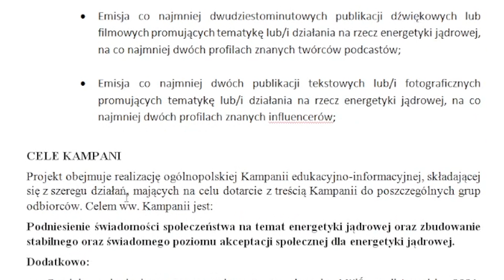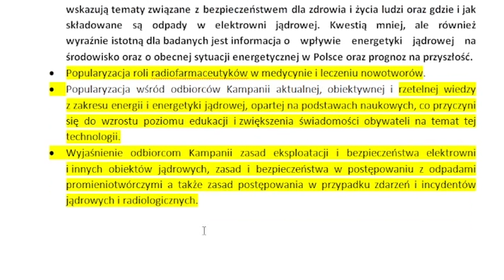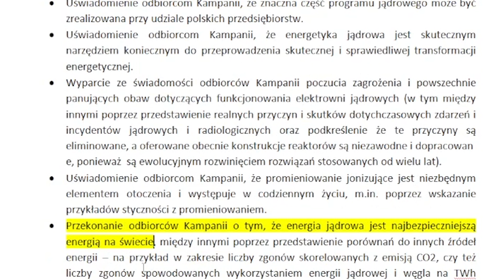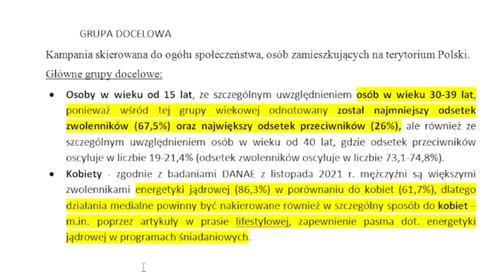CELEBRYTY, KŁAMCY I PROPAGANDA CZYLI PROWADZENIE BARANÓW NA RZEŹ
Wiedza dla Wszystkich.- Projekt edukacyjno-społeczny.

- lub wpłatą nr konta PL 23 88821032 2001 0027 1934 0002-PBS Kędzierzyn-Koźle tytułem:   darowizna na WIEDZA DLA WSZYSTKICH